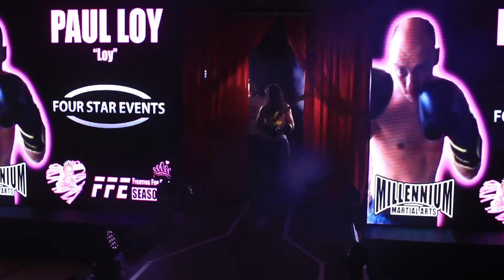Fighting For Ellie Season 3 - Jayden Haliday VS Paul Loy